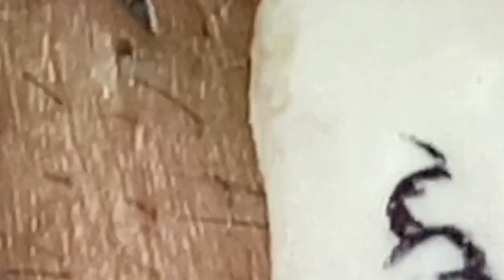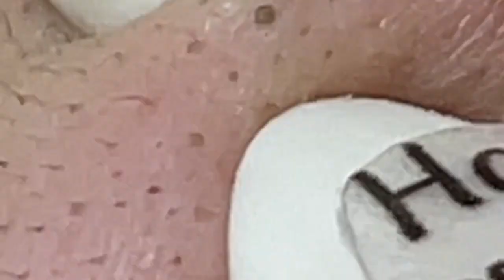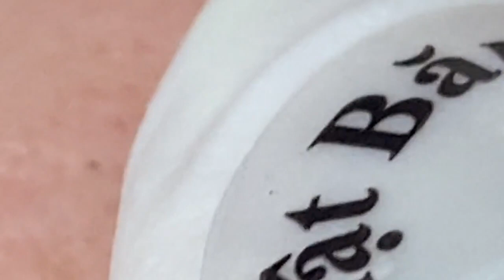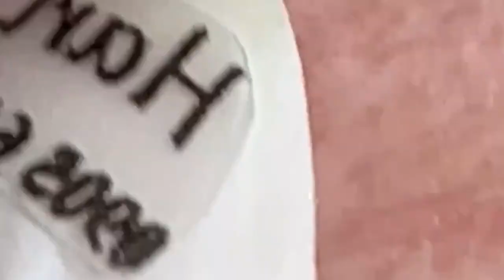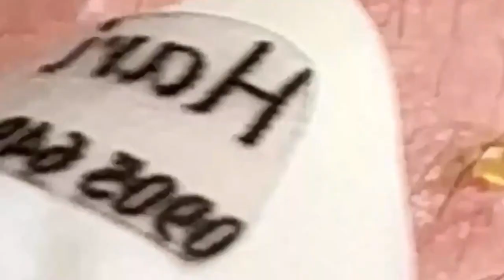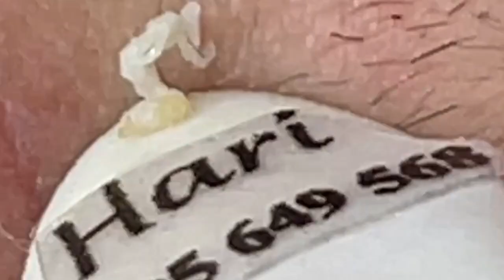𝘐 𝘢𝘭𝘸𝘢𝘺𝘴 𝘭𝘪𝘬𝘦 𝘵𝘰 𝘭𝘰𝘰𝘬 𝘰𝘯 𝘵𝘩𝘦 𝘰𝘱𝘵𝘪𝘮𝘪𝘴𝘵𝘪𝘤 𝘴𝘪𝘥𝘦 𝘰𝘧 𝘭𝘪𝘧𝘦 6181